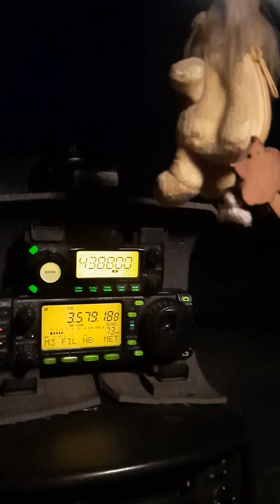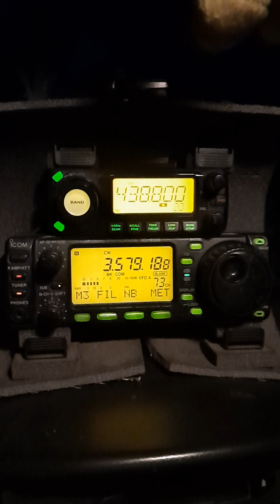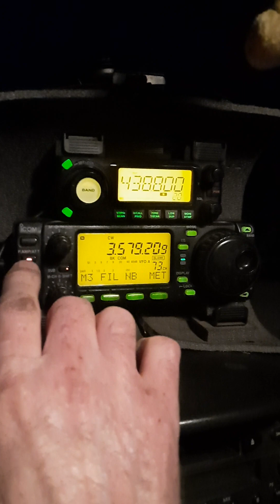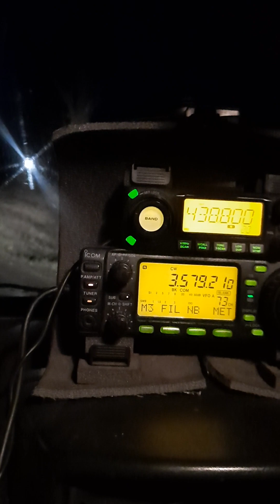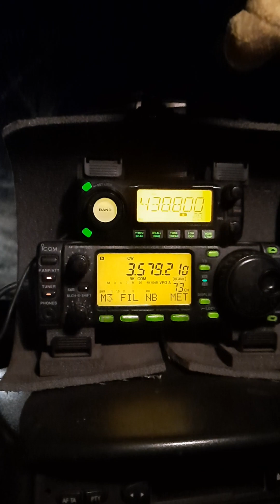HA7KMY Beacon!😉 3579 20 Micro Watt!?🤗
Via: DL2JTE & HA7HN 20 Micro Watt. 23m vertical up to ground!